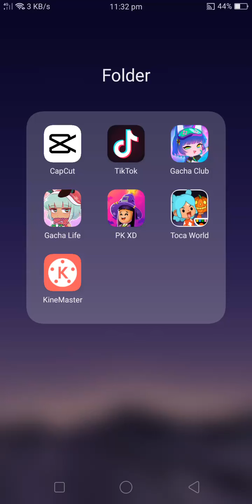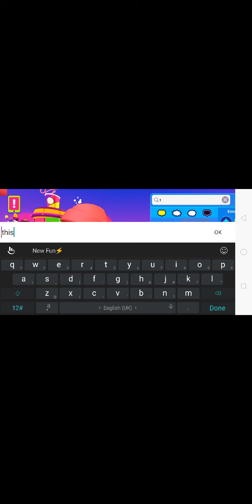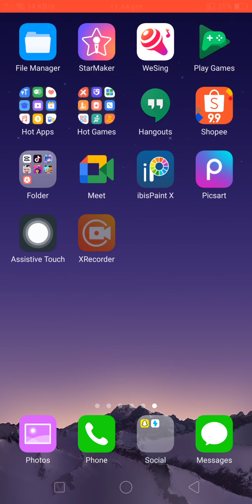the first time playing pk xd [ recorded by xrecorder ]